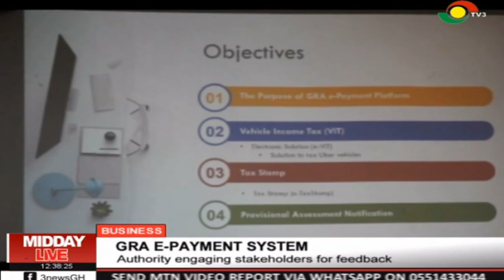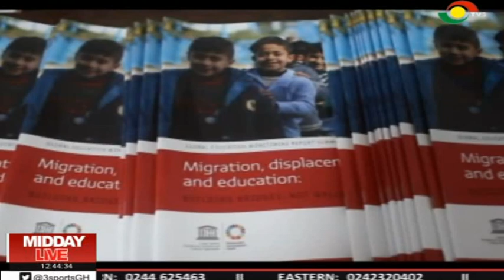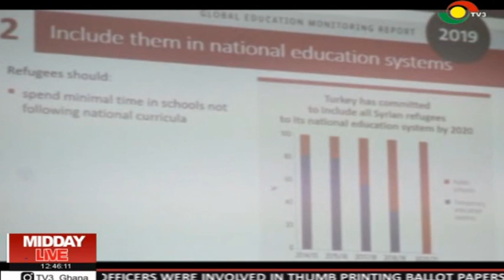MIDDAY LIVE - 17/4/2019